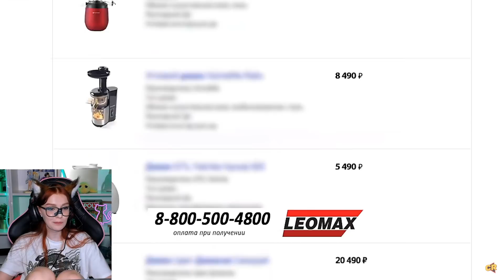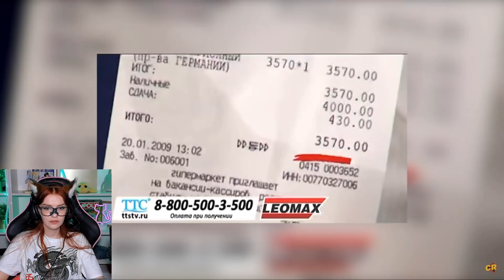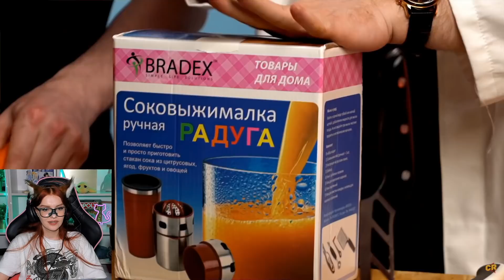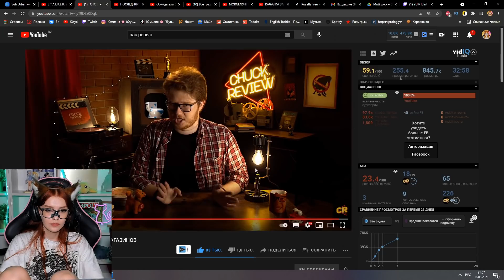ГОТОВИМ С БАРАХЛОМ ИЗ ТЕЛЕМАГАЗИНОВ РЕАКЦИЯ НА Chuck Review ЧАК РЕВЬЮ